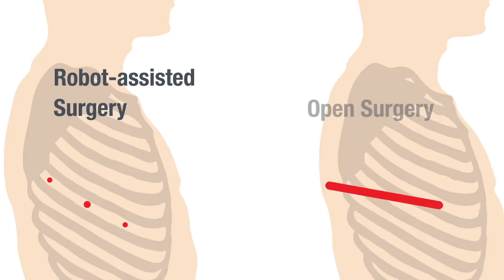► Meet Dr. Darren Rohan, Thoracic Surgeon at NWH, Northwell Health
Darren Rohan, MD, FACS, is the Regional Director of Thoracic Surgery Services for Northwell Health at Northern Westchester Hospital.  Dr. Rohan is the first in the nation to use the da Vinci Xi, the latest da Vinci Surgical System, for chest surgery.
Northern Westchester thoracic surgeons perform minimally invasive surgery and robotic surgery for gastroesophageal reflux, hiatal hernia, lung nodules, lung cancer, esophageal cancer, lung biopsy, and lung cancer screening with low dose CT scans.
for more information or to find a thoracic surgeon.